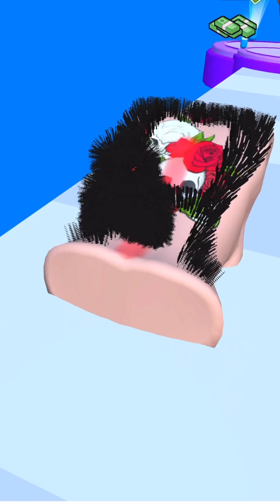Wax Time Casual Game! Best Cool Game Ever Played Multiple Levels Gameplay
You have to be very careful to remove all the hairs.

ЗА YAPIM VE YAZILIM DANISM...
Developer